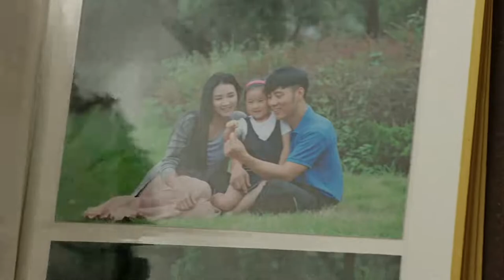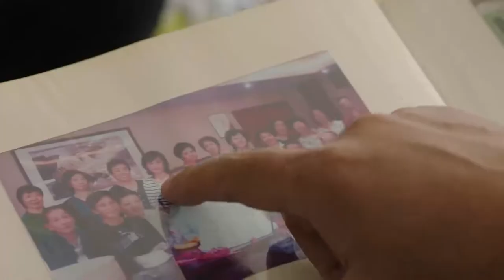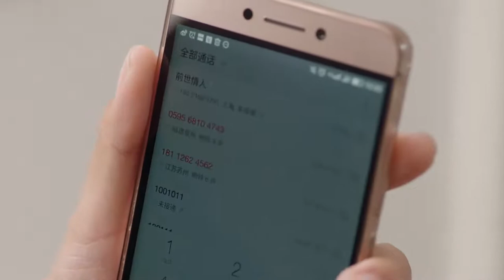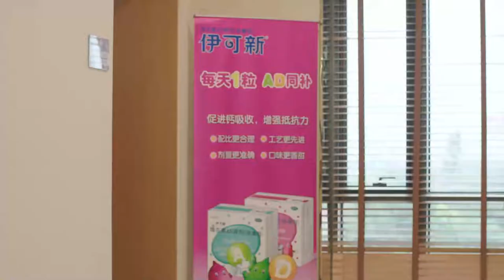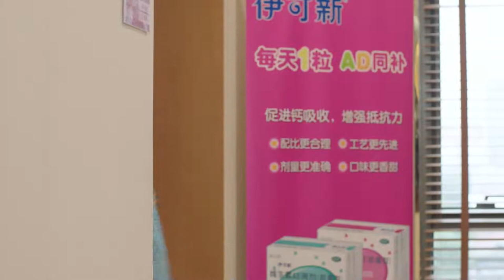【Multi Sub】Hạnh Phúc Nhỏ EP 04【phim truyền hình Hoa ngữ 2022】| 小幸福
📢《Hạnh Phúc Nhỏ》 Hằng đêm 20:00 (GMT+8) đúng giờ cập nhật ~

0:00 《Hạnh Phúc Nhỏ》
1:30 mỗi ngày phát sóng liên tục hai tập

Khương Đức Thuận (Khương Võ) – chủ tịch hội đồng quản trị công ty truyền thông “Nhất Thuận Bách Thuận” là trụ cột một gia đình lớn, trên có người mẹ già truyền thống và mẹ vợ Tào Minh Hà (Tư Cầm Cao Oa) mắc bệnh Alzheimers , dưới có cô con gái dám nghĩ dám làm, Khương Thiên (Trình Tử) và Khương Đình (Lý Dịch Nhàn) dịu dàng hiền thục, cộng thêm  bà chị dâu ở góa Vương Kim Lan (Lưu Lê Lê) thích “tám” chuyện,  cả gia đình sống cuộc sống yên tĩnh an nhàn thoải mái.
Khương Thiên tân hôn và sau đó sinh được em bé Viên Hạnh Phúc, Khương Đức Thuận chưa kịp vui thì đã bị cơn sóng gió liên tục làm khổ sở đến nỗi khó tả. Thiên đã sinh ra một con lai! Thế là cuộc hôn nhân giữa đôi vợ chồng Thiên lâm vào nguy cơ. Khương Đức Thuận mệt mỏi vì chuyện này nên không có thời gian lo việc công ty, bị Dư Phước Tài (Hồng Kiếm Đào), phó giám đốc công ty thừa cơ chiếm đoạt, thế là Thuận bị mất đi công ty mà anh đã tốn bao nhiêu năm gầy dựng. Người gây ra cả sự việc đó chính là con gái ruột của Thuận, Lý Văn Tâm (Giả Thanh Như).
Đối mặt với một loạt “tai họa”, Khương Đức Thuận phải cố gắng đối mặt, anh ta vừa xử lý sự tranh cãi trong gia đình, vừa gánh vác nợ nần để đưa công ty đi vào quỹ đạo. Sau khi xác minh, gien của đứa bé hóa ra là sự di truyền cách thế hệ của tổ tiên. Ở nước ngoài và trong nước đều có những ca tương tự. Nhưng chuyện này đã gây nên sự nhớ nhung của Thuận đối với vợ trước là Giả Y Vân. Khương Đức Thuận đặc biệt đi nước Mỹ một chuyến để tìm người thân. Sau một sự ngẫu nhiên, Khương đã gặp lại Giả Y Vân tại nội địa! Khương Đức Thuân bằng tình yêu và sự bao dung đã cảm động Vân, hai người đã gỡ nút thắt nhiều năm trong lòng .

#2022 phim truyền hình Hoa ngữ # Định Luật 80-20 của Tình Yêu # Ai Cũng Biết

Ban Thục Truyền Kỳ  Ban Shu Legend：
X412oF3atxOTTTA9vy1rla9B0u